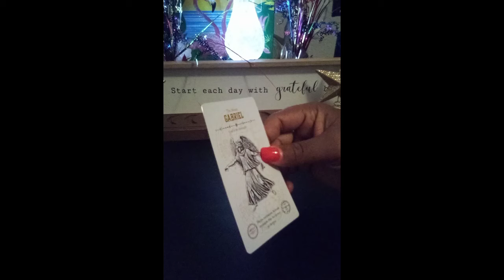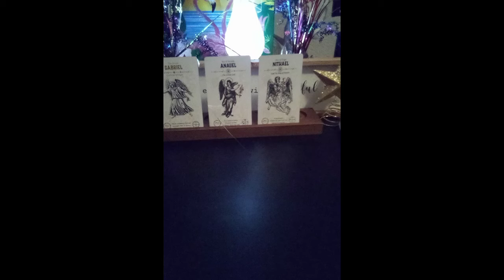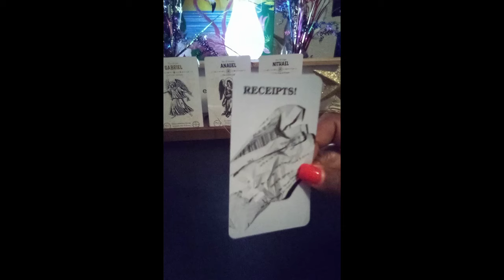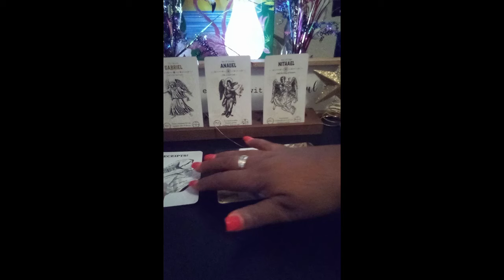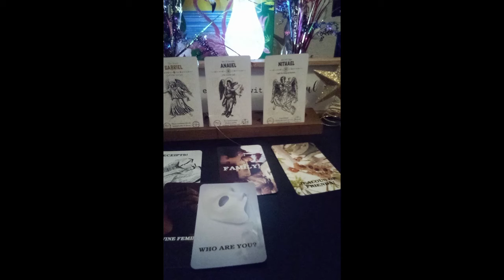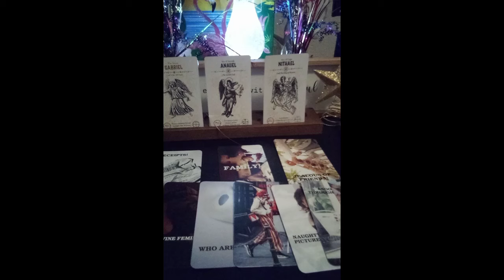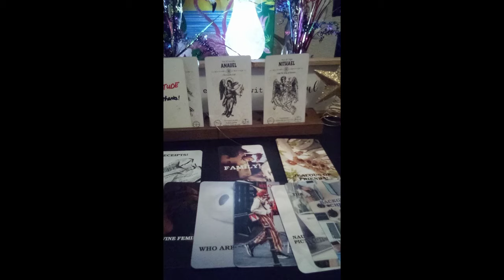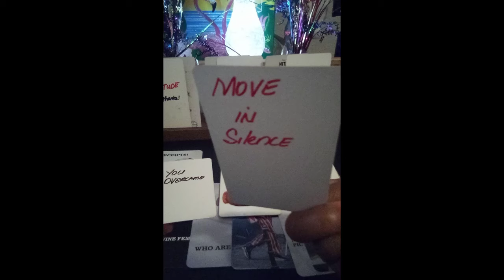SCORPIO ♏ GOD REVEALED EVERYTHING 🔆A MUST 👀scorpiotarot